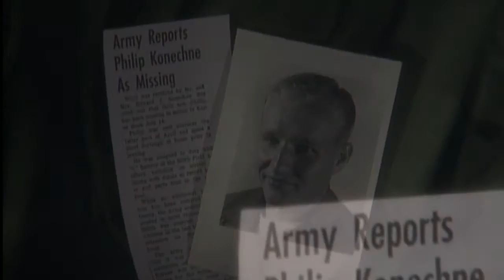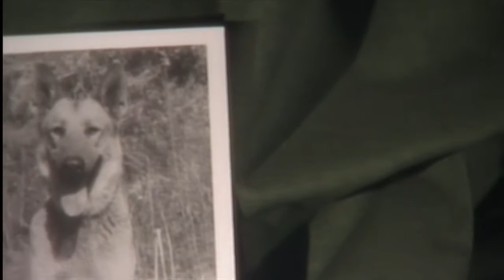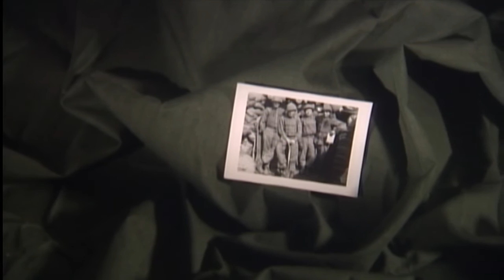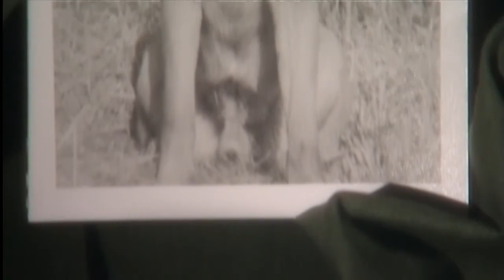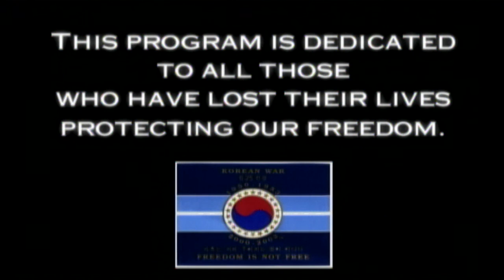Korea: Survivor Stories | SDPB Documentary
By the end of the Korean War on July 27, 1953, some 6.8 million Americans had traveled to Asia for the war effort; 33,686 died, and 103,284 were wounded. Although the Korean conflict ignited just five years after World War II, South Dakotans answered the call. An estimated 26,000 South Dakotans traveled far from home to fight, and 170 died in that effort.

The program uses interviews, veterans’ photographs, archival footage of the war, and background on the conflict to bring the stories to life. Includes interviews with veterans across the state.